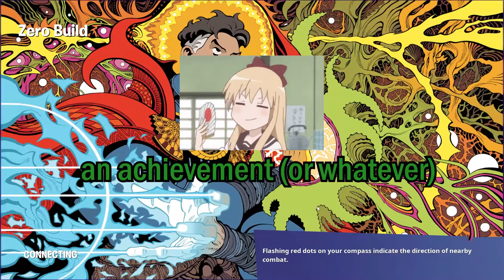BIM BAM BOOM | Fortnite Squad Moments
my friends and i are good at games i swear

The Squad (and their corresponding colors):
-Me (red)

-ghostfish (gray/purple):
n/a